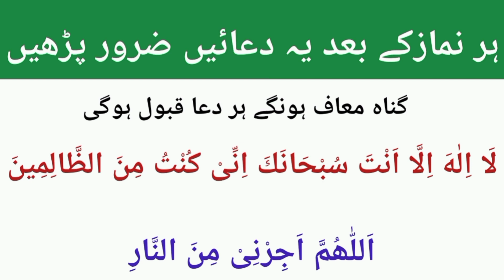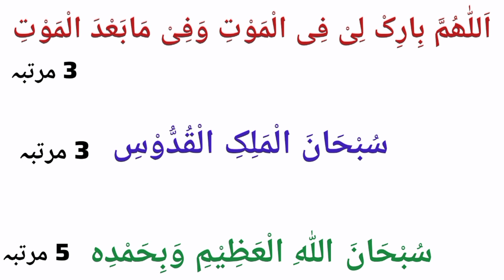Har Namaz ky Baad ki Duain | Dua After Every Namaz | Thanks to my Allah | Learn Quran with Aisha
Har Namaz ky Baad ki Duain
Dua After Every Namaz

JAZAK'ALLAH!